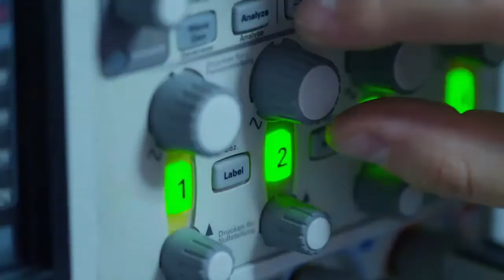Kuebler USA: High-Quality Encoders Proudly Manufactured in Charlotte, NC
About Kuebler Inc. | Precision Engineering for Industry Leaders

Kübler Inc. is a global leader in the design and manufacturing of innovative solutions for position and motion sensors, display and counting technology, and signal transmission. With over 60 years of expertise, Kübler serves diverse industries including drive and elevator technology, mobile automation, heavy industry, wind turbines, solar energy, and packaging.

📌 Our Products Include:

Encoders & Inclinometers
Slip Rings (Custom Manufacturing Available)
Electromechanical/Electronic Counters
Displays & Tachometers
Signal & Level Converters
Setpoint Adjusters
Process/Temperature Connectors
📌 Why Choose Kübler?

Over 60 years of innovation and reliability.
Serving customers in 50+ countries with 8 international group members.
Pioneering solutions like the 100% optical electronic multiturn encoder, which has earned global awards.
A commitment to Kaizen culture, focusing on continual improvement.
High-quality, application-oriented products backed by exceptional customer service and repair solutions.
📌 Our Mission
Kübler's success is built on customer focus, flexibility, and innovation. With over 400 employees and 3 production sites, we maintain exceptional quality, reliability, and delivery dependability. As a family-owned business, we’re dedicated to providing long-term solutions for our customers’ success.